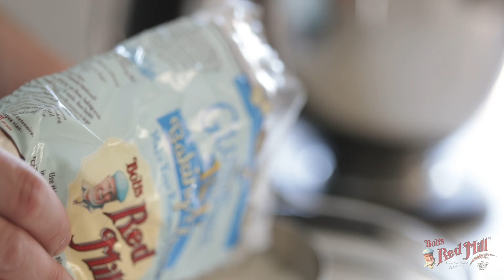Gluten Free Polenta Cake